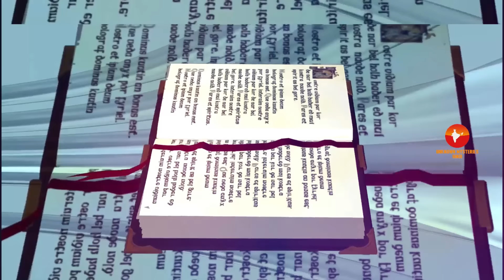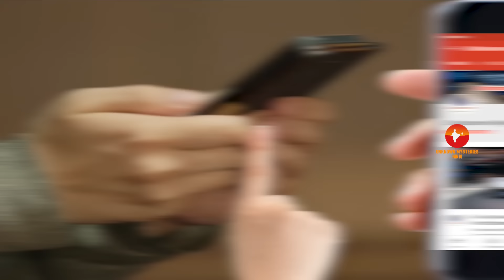जॉर्डन के इस वीडियो को एक बार जरूर देखे // Amazing facts about Jordan in Hindi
Today we are going to explore Amazing facts about Jordan in Hindi